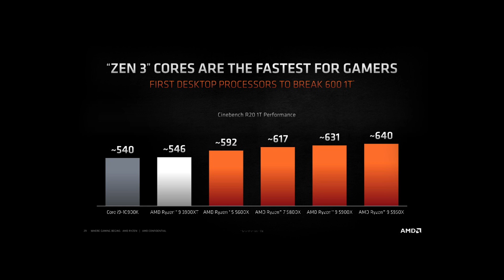AMD Ryzen 5000 Series Desktop Processors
In this video Frazer gives a brief overview on what's new with AMD's latest Ryzen 5000 (Zen 3) series of desktop processors.